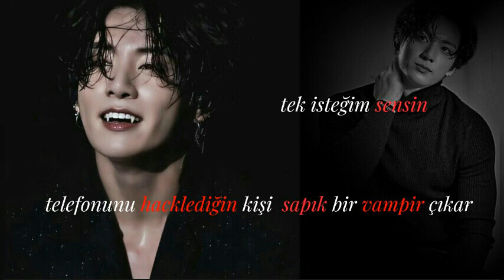🔻telefonunu hacklediğin kişi sapık bir vampir çıkar🔻{jk ile hayal et} smut 🔞 part {4/10}...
📌smut bir seridir.
📌idolleri cinselleştirmiyorum. bâzı saflar hâlâ öyle sanıp duruyor.
📌tamâmen hayâl ürünüdür.
📌tüm kurgularım ve sahne fikirlerim tamâmen bana aittir.  🅛🅤̈🅣🅕🅔🅝 🅒̧🅐🅛🅜🅐🅨ı🅝

Jeon Jungkook(26)  🐰
park Eun (19) 🦄

 ‧͙⁺˚*･༓☾ HİKÂYE ☽༓･*˚⁺‧͙

jk: nereye güzelim?...  daha yeni başladık..

Eun: jungkook nolur bırak 😢😢

jk : oyy... benim minik serçem korkmuş mu? 😈

Eun: jungkook nolur 😢😢

 jk: kes!!

 Eun : jungkook istediğini aldın zaten git artık 😭

jk : şimdi niye ağlıyorsun anlamadım. küçük kookie sana daha doymadı ki 😂

Eun: şeytani gülüşünü de alıp çekip git evimden Jeon!

ona bağırmam ile sert bir tokat yemiştim. beni omuzlarımdan tutup yüz üstü yatağa atmıştı. yatağa düşmem ile üzerimde bir ağırlık hissetmiştim. saçlarımı eli ile boynumun sağ tarafına atmıştı. ve sol taraftan nefesini yüzüme veriyordu. bu beni rahatsız ediyordu. dudaklarını kulağıma yaklaştırıp fısıltılı sesi ile konuşmaya başladı. sesi tahrik ediciydi.

jk: bebeğim. sana istediğini verdim. şimdi sırada benim isteğim var.

Eun: istediğini alan sensin zaten... daha ne istiyorsun?

jk: kan 😈

söylediği şey ile gözlerim Kocaman açılmıştı ne yani kanımımı içecekti asla izin vermem mümkün değil bu. ya benide o kız gibi öldürürse? ölmekten korkmuyorum bu adi sapık canavarın elinden olsun istemiyorum ölümümün.

Eun: asla!!!

jk: yapma güzelim seni öldürmem merak etme. 😈

sessizliğimi korumaya devam ettim. carsafı sıkıp sıkıp bırakıyordum,

Eun: ri__ rica etsem üstümden kalkar mısın?

jk:  neden?... utandın mı?

Eun: hayır sâdece.

jk: sâdece?.

Eun: ufff korkuyorum. beni öldürmenden. senin elinden ölmek istemiyorum. sana karşı birşeyler hissetmeye başlamışken... beni sevmediğini söylemen...,. beni korkutuyor sâdece. ben ilk kez bir erkeğe karşı bu kadar değişik şeyler hissediyorum jungkook.

jk' den 💜💜

şaşırmıştım. bir insanın bana karşı bu kadar yoğun bir duygu hissetmesi... biraz tuhaftı. aslinda bakarsanız bu kızı öldürmek gibi bir niyetim yok. sâdece Kanının tadına bakmak istedim... kokusu eşsiz.. beni büyülüyor bu kız. sesimi çıkarmadım ve dudaklarım boynuna indi. bundan huylanmış olucak ki biraz irkildi, deli kız ırkılmesi hoşuma gitmiyor değil., boynunu biraz keşfettim ve.

jk : üzgünüm Eun.

der demez dişlerimi boynuna geçirdim. odaya yoğun Bir çığlık attı.

Eun: ahhh!!!

acıdan yerinde kıvranıp duruyordu âmâ üstünde olduğum için fazla hareket edemıyordu. dayan bebeğim sadece 5_ 6 damla kana ihtiyacım var tadımlık sâdece. seni asla öldüremem,. seni karım yapıcam Eun,.. ama önce vampir olman gerek soyum bir insanı aslâ kabul etmez edemez bende sana bu gece vuruldum Eun.,.. onu vampir yapmam için canını biraz daha yakmak zorundayım. dişlerimi daha derine ittim çığlığı daha fazla yükseldi ve küçük elleri ile sıktığı çarşafı yavaşça bıraktı başı yatağa gomulunce bayıldığını anladım minik bedenı altımda baygın halde yatıyordu. onu kendıme çevirdim ve boynundaki diş izlerinin olduğu yere Nârın bir öpücük koydum.

jk : yarın uyandığın zaman tamamen benim kadınım olucaksınız bayan Jeon Eun. işte o gün geldiğinde seni karım yapıcam bebeğim. şimdi güzelce uyu ve dınlen.

dedim ve yanına yattım, çıplak bedenlerimizin üstüne Beyaz çarşafı çektim ve sarılıp uyuduk.

 ՏᎪᏴᎪᎻ 🌄🙋

Eun ' dan  devam 💜💜💜💜

gözlerimi yavaşça açtığımda içeri vuran güneş ışığı ile başta gözlerimi ovalayarak doğruldum. elimi çarşafa atıp kaldırdığımda çıplak olduğumu görür görmez hemen üstümü kapattım dün gece olanları hatırlayınca.,.

Eun: lanet olsun... nerde?

yataktan kalktım ve çarşafı vücuduma sararak elimi  göğüslerimin üstünde tuttum. ( çarşaf düşmesin diye) ve odaya göz gezdirdim yoktu. tam banyoya gideceğim sırada birşey duydum...

jk: bebeğim çarşaf tenine uyuyor... süt beyazı 😈😈
arkama dönüp baktığımda onu gördüm. ne ara gelmişti oda'ya yatağın üstüne oturmuş bana terlı suratı ile piç smile atarak bakıyordu.

fotoğraftaki gibi. ,

Eun: hiç aklkanmayacaksın demi kookie.

jk: yooo.
biraz durup yüzüme bakarak konuştu, birazda gergindi tabi...

jk: Eun beni bırakmazsın demi?

Eun: ne saçmalıyorsun sen jungkook... seni daha yeni tanıdım hem insan bile değilsin... senden etkilenmemi nasıl beklersin kookie.
yataktan hızla kalktı ve dudaklarını araladı..

jk: biliyordum... sende beni terk edeceksin Eun.. bütün insanlar aynısınız.

arkasını dönüp gideceği sırada durdu ve şöyle dedi

jk: sen artık bir insan bile değilsin Jeon Eun...

Eun: n__ ne!!

jk: doğru duydun dün gece... seni ısırınca biraz ileri gitmiş olabilirim.

Eun: sen ne saçmalıyorsun!??

baş parmağı ile aynayı işaret ederek konuştu,

jk: kendin gör 😈

koşarak aynanın önünde durdum . ve gözlerimi aynaya kenetledim. olamaz ...hayır. gözlerim kırmızının en açık tonundaydı...

jungkook a doğru gidip göğsünü yumurukladım.

Eun: bana naptın sen jungkook!!!?

SONN 💜💜
YENİ BÖLÜM İÇİN SINIR :80 LİKE